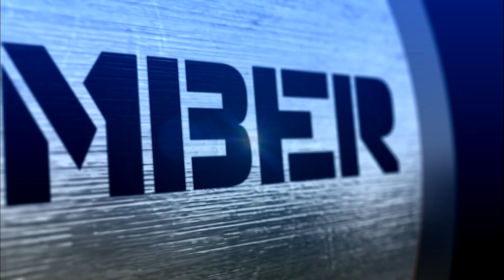#27 - Tony G v Ralph Perry | Top 100 Greatest Poker Moments | partypoker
We've got Sam Trickett's favourite hand ever for you now at #27, taken from the International Poker Championship. Tony G is like a dog with a bone in this one and the trash talk never ends - pre, during and post!